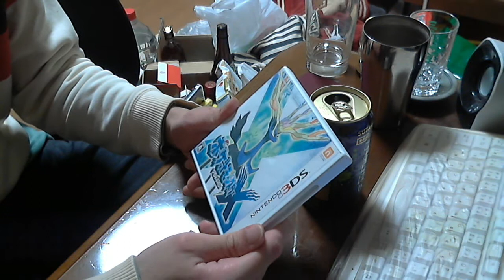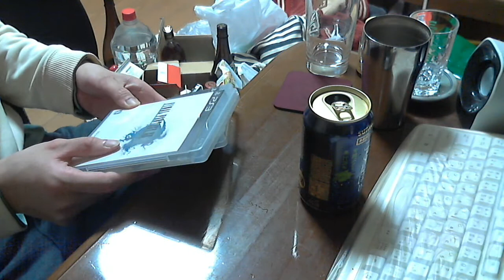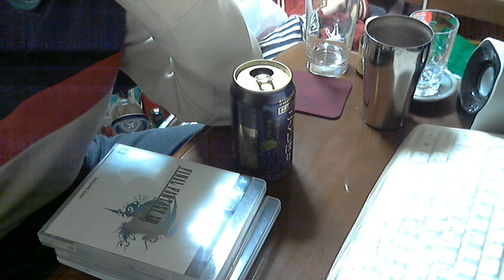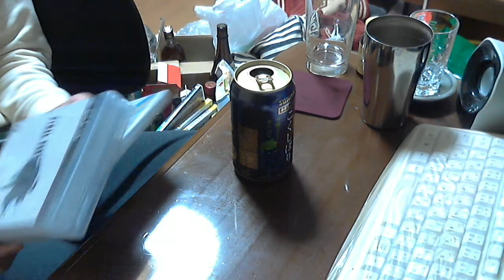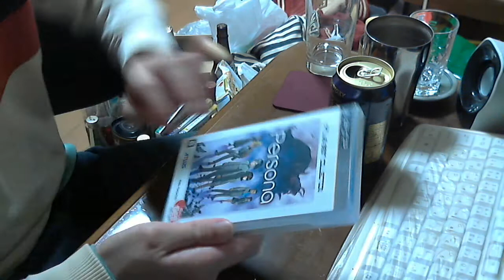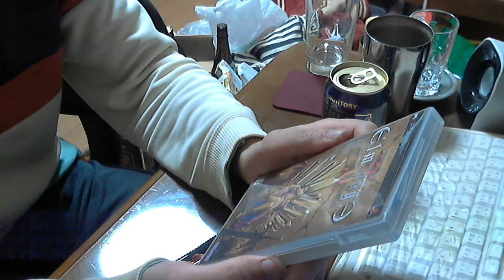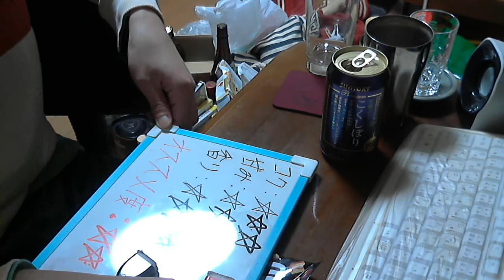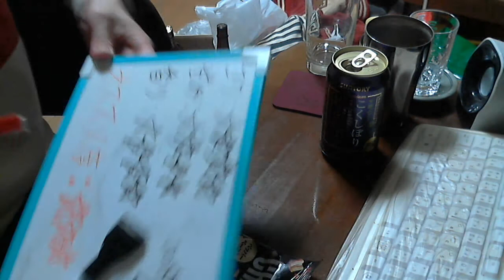酒好きな新潟人の飲酒動画 part889 サントリー こくしぼり 巨峰 【チューハイ】